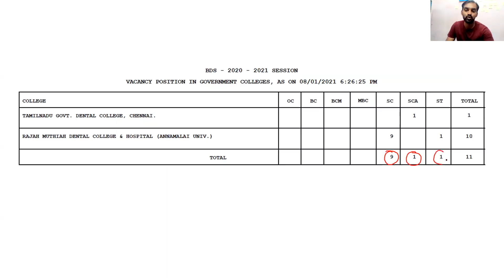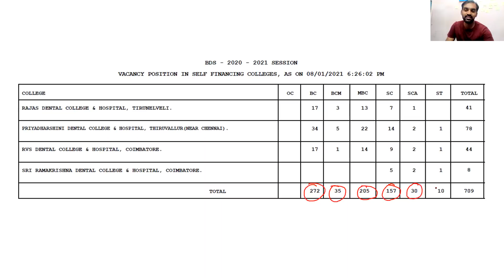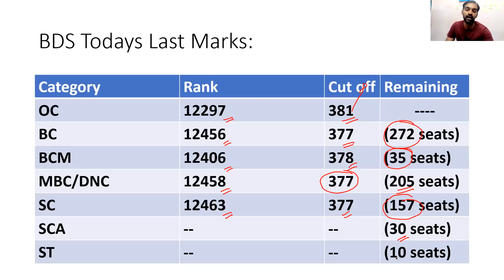Vacancy Position as on 08/01/2021 | TN Counselling 2020 | No vacancy list | NEET 2020 Latest news